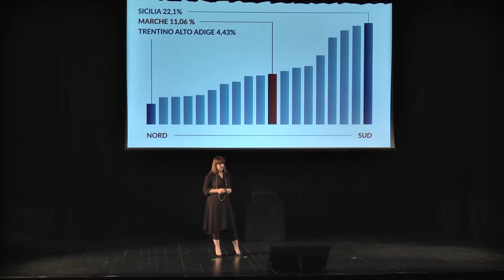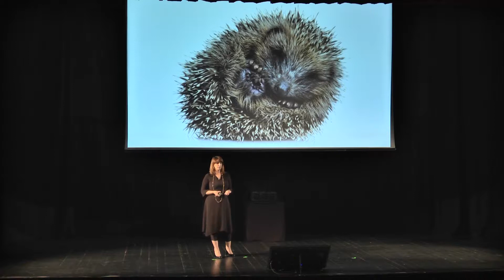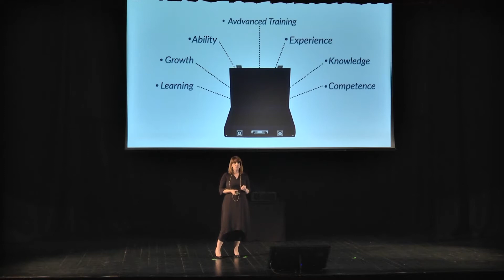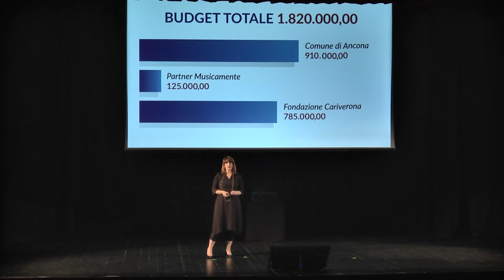WoS 2 - 08 Simona Giovagnoni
WELFARE ON STAGE 2 - Fondazione Cariverona
9 maggio 2018 - Ridotto del Teatro Comunale di Vicenza

Comune di Ancona / Simona Giovagnoni
UN QUARTIERE… IN COMUNE